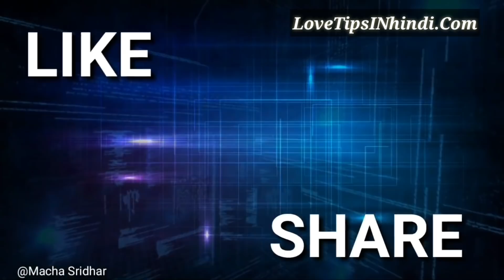Pyaar Me Hamesha Jitne Vale Logo Ki Adate | Vo Apko Khone Se Darenge | Love Tips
Love Tips For Married Life

Love Questions & Answers Videos